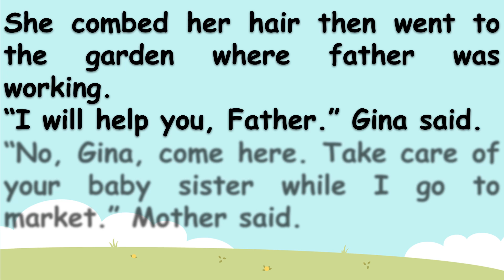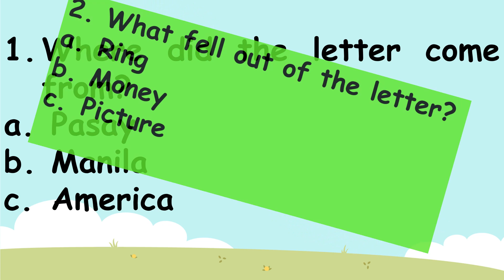MARCH 13, 2020 READING COMPREHENSION ACTIVITY